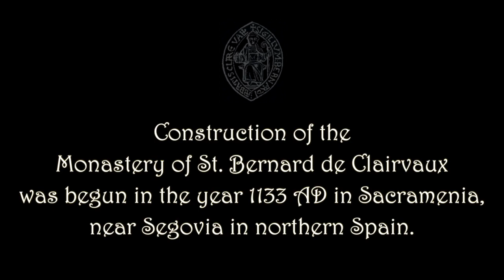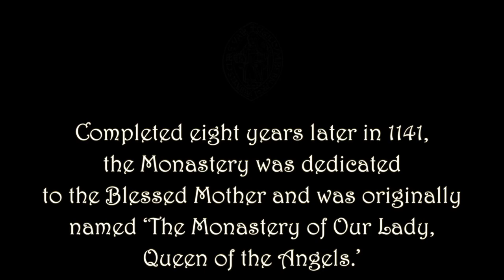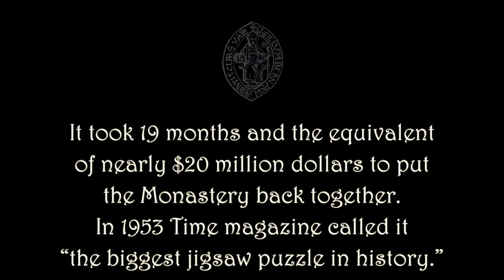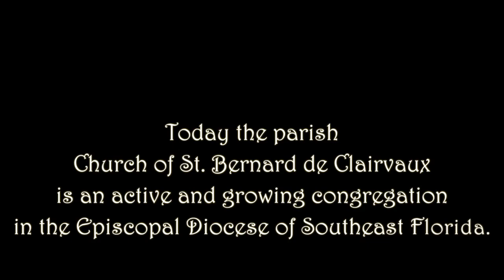The Ancient Spanish Monastery / Monasterio Español / North Miami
Visita al Monasterio Español ubicado en North Miami, Fl.

Conoce la historia del Monasterio Español